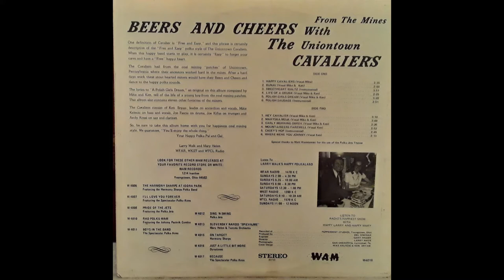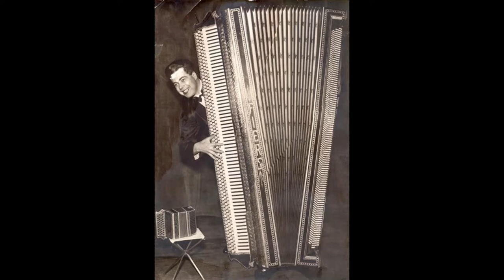Hey Cavalier Polka - The Uniontown Cavaliers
This was my cousins band in the early 1970's. They were all Miners in Fayette County Pennsylvania. Specifically Masontown Pa, and surrounding "Coal Patches". It doesn't get any more authentic than this, from the Coal Patches of Southwestern Pennsylvania, at the base of the Laurel Ridge, The Uniontown Cavaliers.  From the Album 'Beers and Cheers" - Hey Cavalier. All copywrites belong to the band members and their families.

Ken Bryan - Accordion and Vocals
Mike Kelecic - Bass and Vocals
Joe Pascia - Drums
Joe Kifus - Trumpet
Andy Rossi - Sax and Clarinet